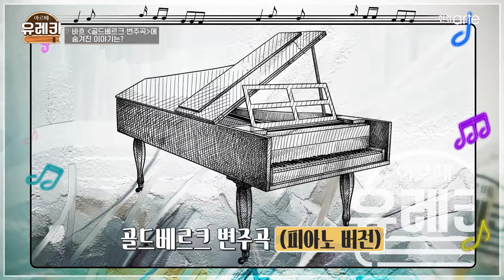[아르떼유레카] 바흐가 말아주는 ASMR 들어보실래요?│유슬기, 요룰레히, 용작가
다양한 예술계의 숨겨진 비하인드 스토리를
유슬기, 요룰레히, 용작가 3인방이 썰로 풀어드립니다📚💭

🎼음악의 아버지 '바흐'

인류 역사상 가장 위대한 음악가이자
음악의 아버지라고 불리는 바흐!

🌙 불면증으로
잠 못이루던 누군가가
바흐에게 잠들수 있는 음악을
만들어달라고 요청했다고 하는데요,

🤔 이 음악을
만들어달라고 한 사람은
과연 누구인지,

🎵 이 음악이
정말로 불면증 치료에
도움이 되었을지,

💤 바흐와 19세기 ASMR 음악이 궁금하다면?

📍오늘 밤 10시 [아르떼 유레카]에서 만나요~

[위성방송]
Skylife(303)